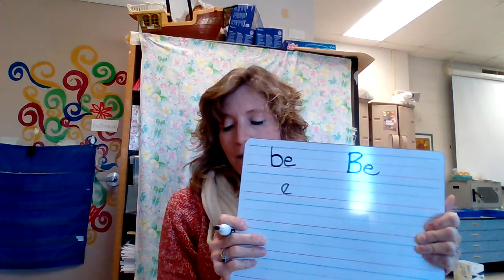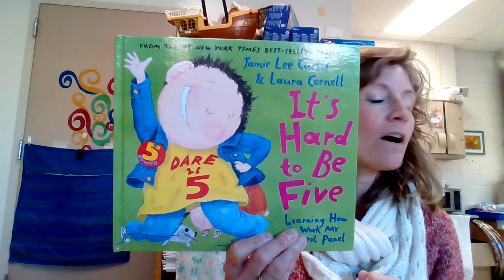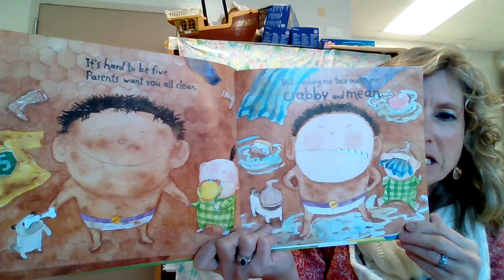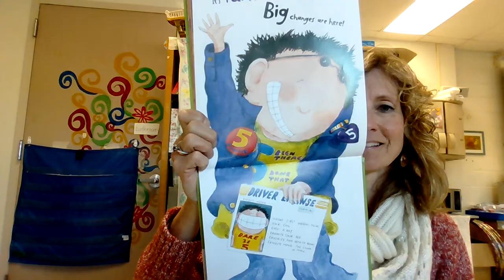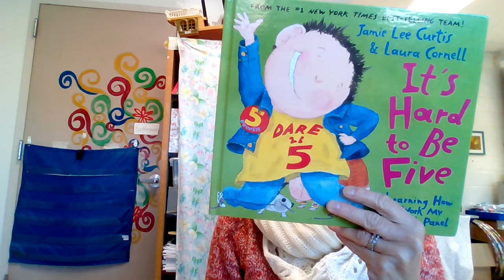It's Hard to Be Five by Jamie Lee Curtis and Laura Cornell